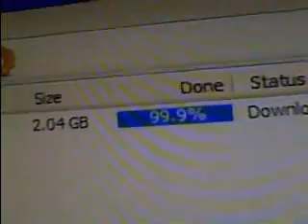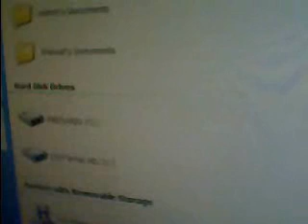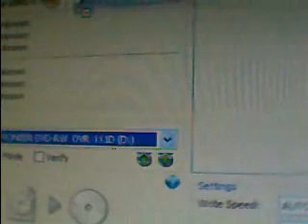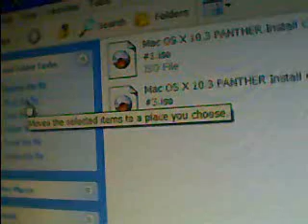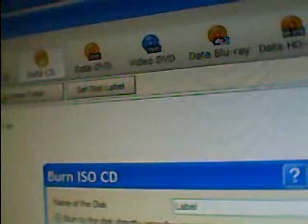Installing Mac OS X On An iMac G3 Part 1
I decided to install Panther on my iMac G3... at 2 in the god damn morning. Here's part 1 of me burning the discs. Part 2 of me installing it coming as soon as I... actually do it.